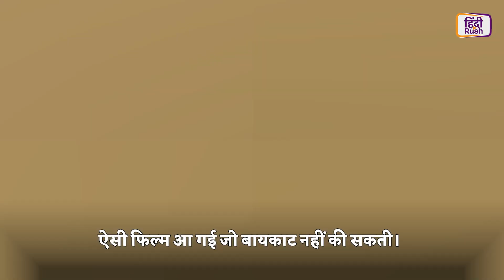जनता ने सुनाया आखिरी फैसला True Public Review |Chup movie review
Sunny Deol और Pooja Bhatt ka comeback रहा कुछ ऐसा। चुप फिल्म को लेकर जनता में था काफी buzz. लेकिन सभी को करना पड़ रहा था इंतजार लेकिन अब इंतजार की घड़ी खत्म हो गई है। फिल्म आ गई है और सबके दिल पर छा गई है। देखिए जनता का जवाब और सनी देओल का कमबैक। कमेंट सेक्शन में हमें जरूर बताएं क्या आप यह फिल्म देखने जाएंगे या नहीं?